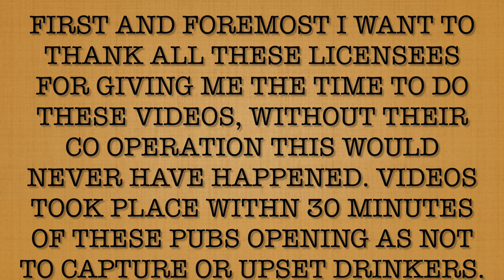Pint in a pub review of series 1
Nothing serious about this, I'm no Pub or beer expert, and to be honest theres not a bad one amongst the 9 that I did, they all have their own thing about em, and thats why they are still in business today.